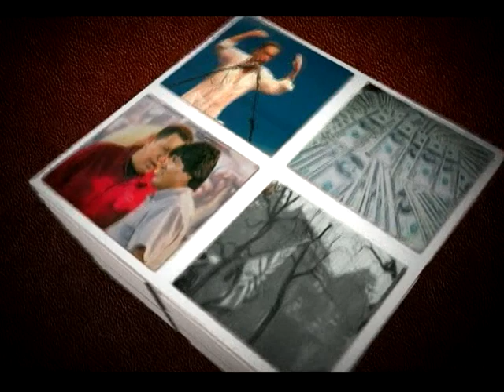VTS 04 1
Entrevista que hace el Dr. Roberto Briones Jiménez al Dr. Abelardo García Calderón, en el canal 42 UHF del Sistema de radio y televisión de la Universidad Católica de Santiago de Guayaquil. El tema es "Calidad de la educación particular ecuatoriana"